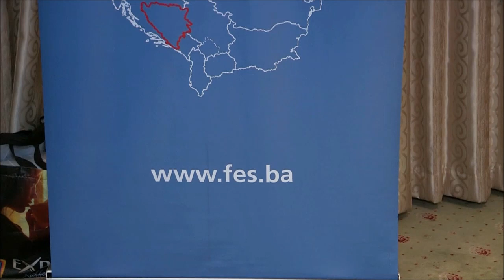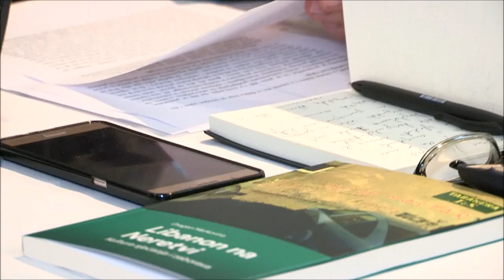Promocija knjige Dragana Markovine "Libanon na Neretvi"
U Mostaru je predstavljena knjiga „Libanon na Neretvi“ Dragana Markovine u izdanju Centra za kritičko mišljenje i portala Tacno.net. O knjizi su uz autora govorili književnik i glumac Nedžad Maksumić, prof. dr. Drago Bojić i režiser Dino Mustafić.
Snimio Aris Ćišić.